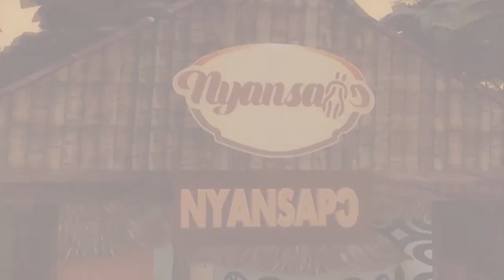BARIMA OGYEABUO AMANKWA ADUNAN II SWORN IN C.E.O OF TIME HERBAL DR KENNEDY OWUSU AGYEMANG